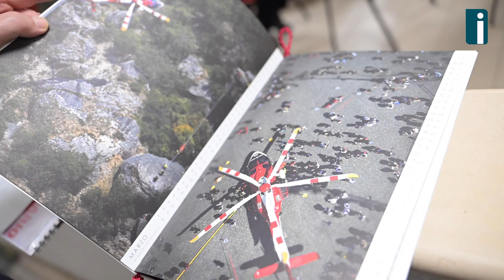Vigili del Fuoco, l'appello del comandante Bellizzi in vista di Capodanno